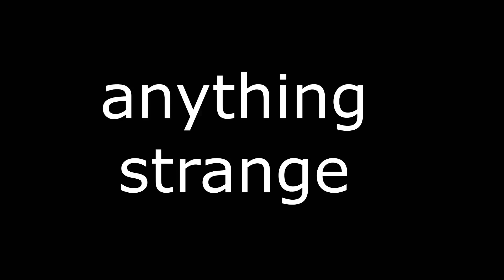Have you noticed anything strange about your government